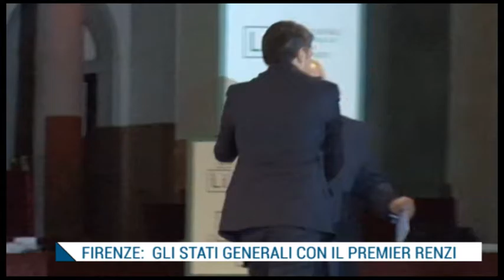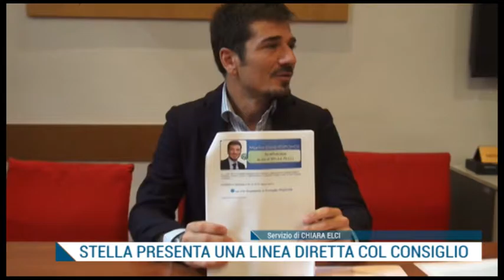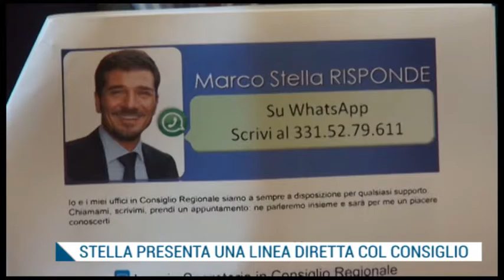TG IRIDE Lunedì 17.10.2016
TG IRIDE 17 ottobre 2016